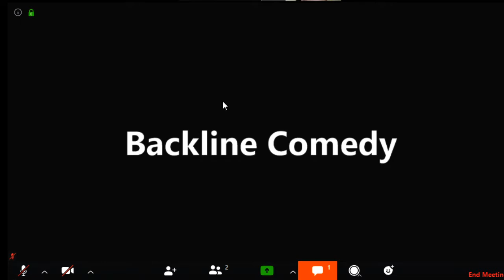The Arena 3.20.2020